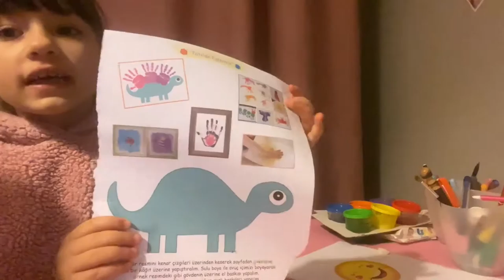Parmak Boyası İle Dinazor Yaptım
Ece Gürler